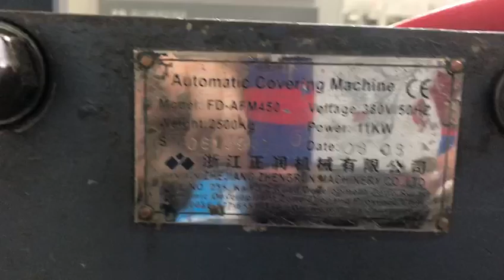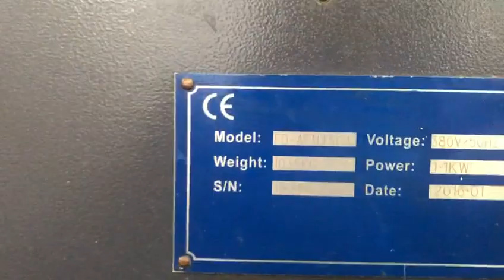AFM540A+AFM540S automatic case maker and lining machine in Egypt factory for file folders 埃及客户工厂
AFM540A Automatic hardcover case making machine and AFM-540S automatic hardcover inner lining machine, running in Egypt customer factory producing calendar, file folders, book hardcovers, etc.

Equipment to produce: hard cover book, cover, covering, lining, ring binder, boxes, slipcases, board slitting, board grooving, box maker, case maker, etc.
AFM540A  Automatic case maker

Use:
Automatic case maker adopts automatic paper feeding system and automatic cardboard positioning device; there are features of accurate and quick positioning, and beautiful finished products etc. It is used to make perfect book covers, notebook covers, calendars, hanging calendars, files etc.

Features:
1. The feeder in this machine adopts back-push feeding system, which is controlled pneumatically, and its structure is simple and reasonable.
2. The width between stacker and feeding table is adjusted concentrically in the centre. The operation is very easy without error.
3. New designed copper scraper cooperates with the roller more compactly, effectively avoiding paper winding. And the copper scraper is more durable.
4. Adopt imported ultrasonic paper tester device, simple operation which can keep two pieces of layered paper from entering into the machine at the same time.
5. The cardboard feeding table is controlled by linear guide line and servo motor, its location is correct and quick.
6. In the cardboard feeding table, the machine can automatically stop when lack of paper to reduce reject rate.
7. Transport belt is equipped with a powerful vacuum fan to keep the paper without any movement.
8. Paper feeding and positioning system adopts imported high-precise photoelectric control device to make the paper and cardboard location more accurate.
9. The folding unit adopts special automatic angle-repair, edge-repair to ensure high yield.
10. The whole machine adopts PLC control, featuring in simple operation. The troubles are displayed directly on the screen, which helps the operator easily remove them.
11. Optional device: glue viscosity meter.

Model  FD-AFM540A
1 Case size(A×B)   MIN: 100×200mm   MAX: 540×1000mm
2 Paper size(W×L)   MIN: 130×230mm    MAX: 570×1030mm
3 Paper thickness    100~200g/m2
4 Cardboard thickness(T)    1~3mm
5 Min. spine size (S)    10mm
6 Folded paper size(R)    10~18mm
7 Max. quantity of cardboard    6pieces
8 Precision     ±0.50mm
9 Production speed   ≦30sheets/min
10 Power  5kw/380v 3phase
11 Air supply   30L/min 0.6MPa
12 Machine weight   3900kg
13 Machine dimension (L×W×H)  L9000×W2300×H1550mm
Remark:
1. The Max. and Min. sizes of cases are subjected to the size and the quality of the paper.
2. The speed depends on the size of cases
3. We don’t provide air compressor.